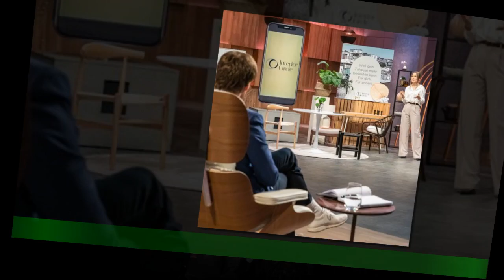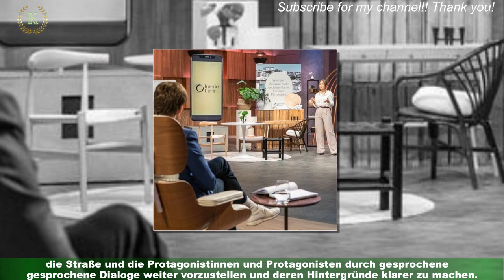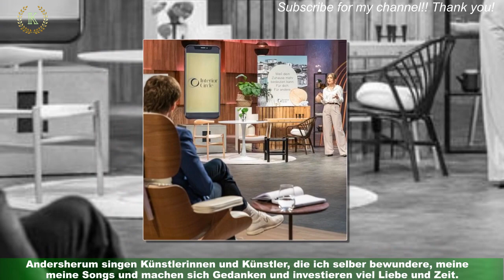LEA: Das schätzt die an Berlin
Sängerin LEA (30) veröffentlicht am 5. Mai wird ihr neues Album "Bülowstrasse".Im Interview mit der Nachrichtenagentur spot on news verrät sie, warum die Platte eine imaginäre Protagonistin hat,was sie mit der Bülowstraße in Berlin verbindet und wie die Hauptstadt zu ihrem liebsten Wohnort geworden ist.